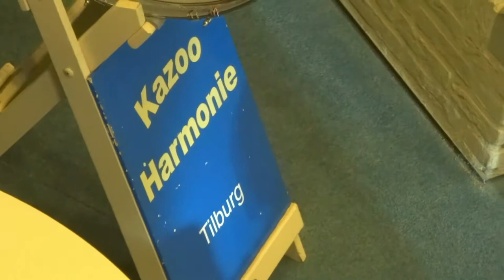De Doelen Oosterhout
Kazoo Harmonie blaast bij de Doelen het Oud Jaar uit!